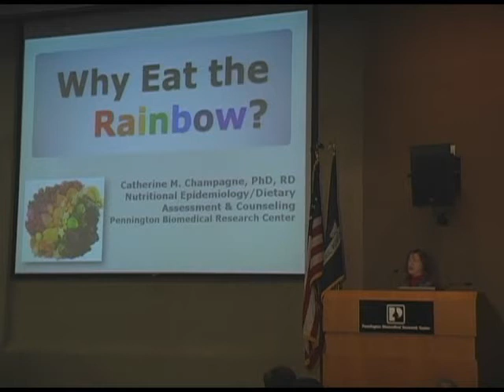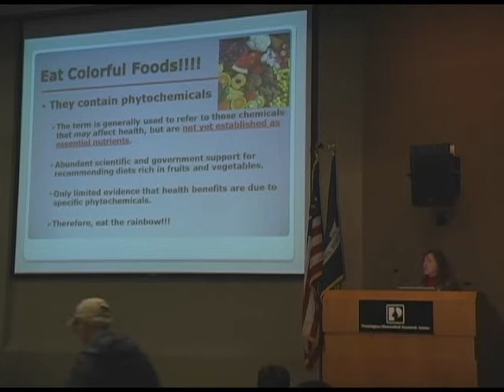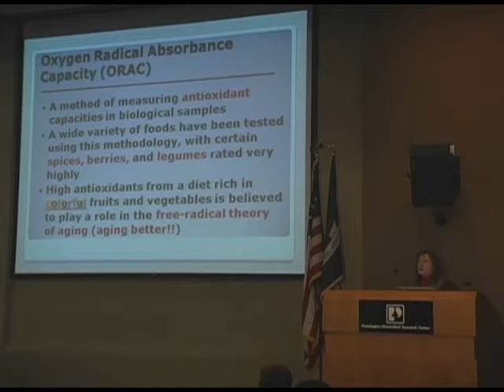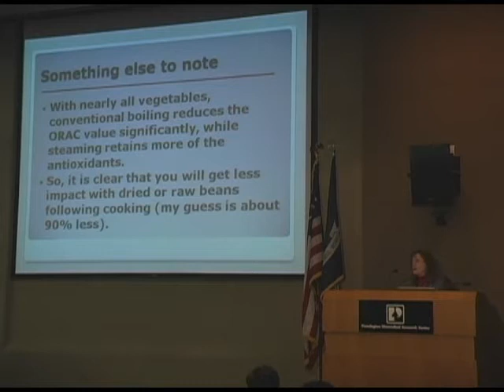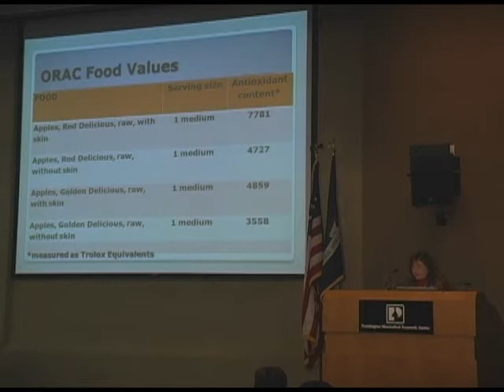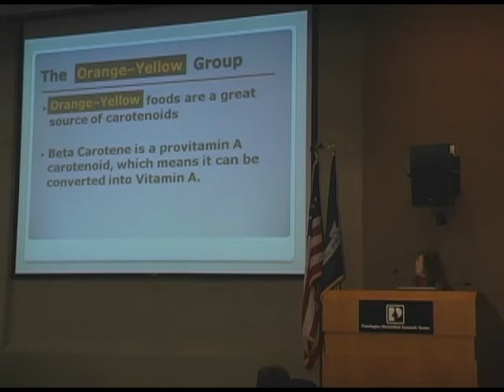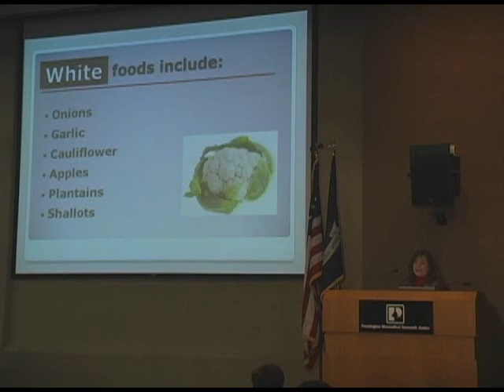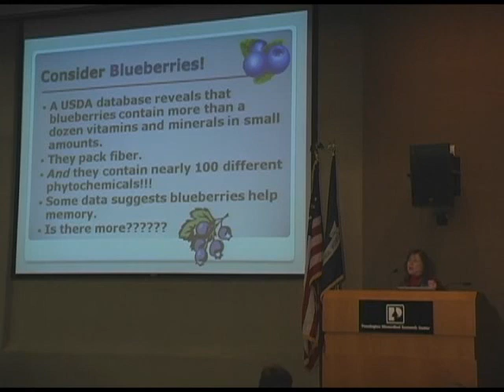Dr. Catherine Champagne: Why Eat the Rainbow?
Put a Little Color in Your Life (2010)
"Why Eat the Rainbow"
Catherine Champagne, PhD
Dietary Assessment and Food Analysis, Pennington Biomedical Research Center, Baton Rouge, LA